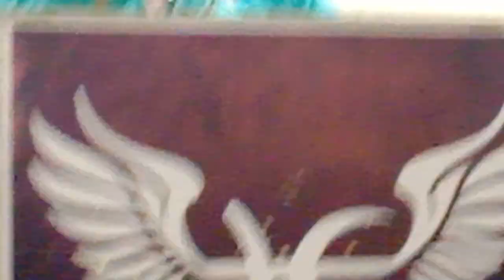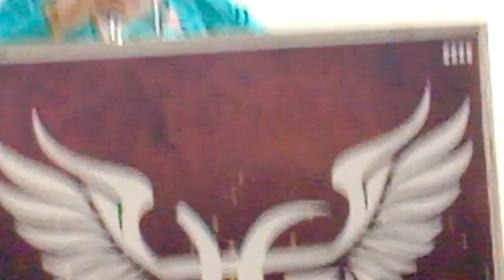December 4, 2023